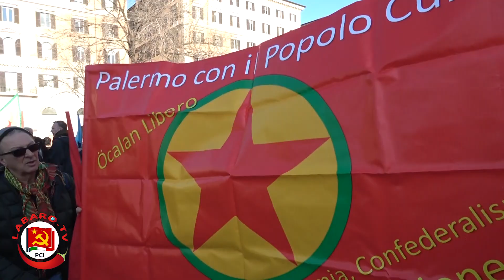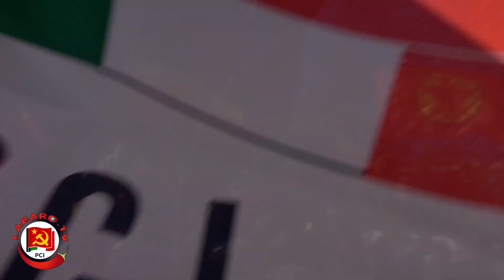16 Febbraio Roma - Corteo "Libertà per Ocalan"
In piazza per la Libertà di Ocalan, leader del popolo Curdo imprigionato dai Turchi da più di vent'anni.